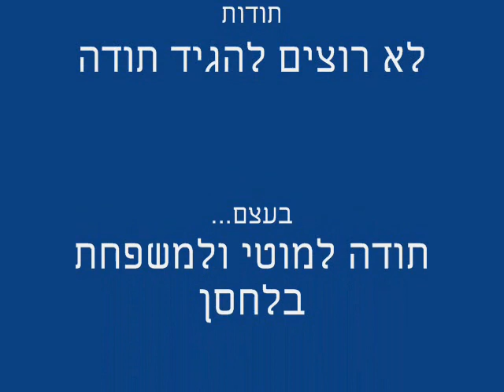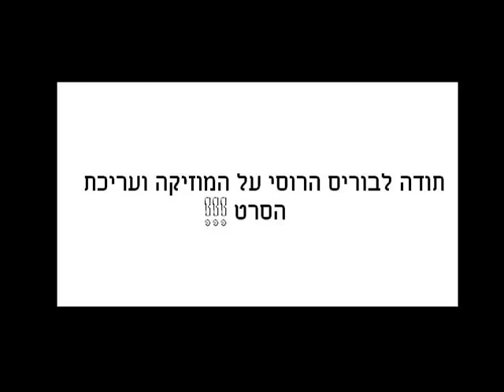Israeli CuMan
A comic movie about the cum-man and his purposes
 MADE IN : Israel

That what happens when people try to study for Chemistry...was made by a cell-phone camera